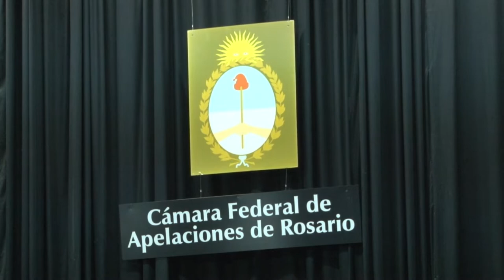ROSARIO: EL GOBERNADOR SE REUNIÓ CON INTEGRANTES DE LA JUSTICIA FEDERAL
Omar Perotti remarcó la necesidad de cubrir los cargos vacantes en la Justicia y crear una nueva estructura. “De esto se sale con más trabajo y mayor coordinación, colaborando entre todos los que tenemos responsabilidades”, dijo el gobernador.